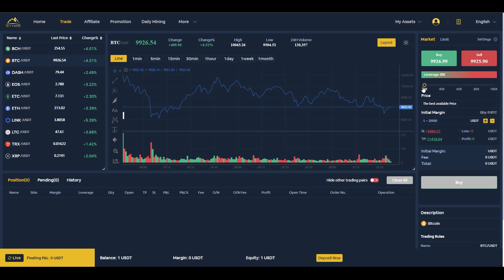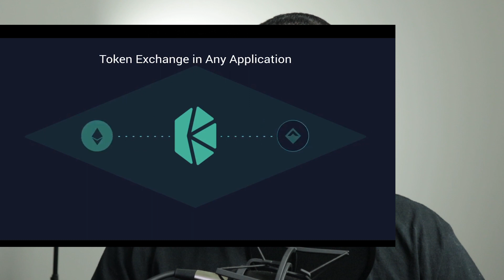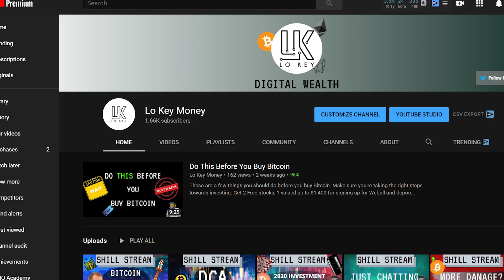2 Altcoins I'm Bullish on + BITCOIN GIVEAWAY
Download the Brave Browser so you can surf the internet securely.
You'll also have the opportunity to be rewarded Basic Attention Tokens for Viewing ads. AND you'd be supporting my channel!!

Sign up for coinbase. If you buy or sell $100 worth of crypto we both get $10 BTC for FREE

Nothing in this video should be considered as financial advise. I am not a financial advisor. Do your own research before investing into anything. Cryptocurrencies are a risky investment.